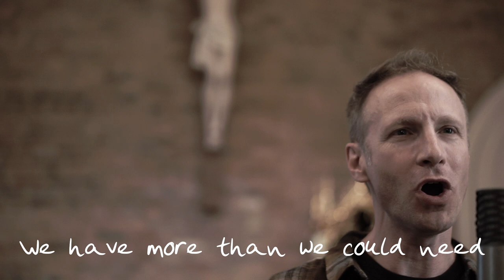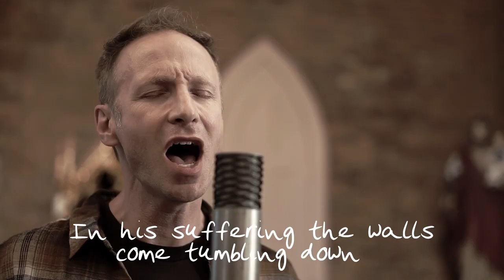With Our Eyes on the Cross – Greg Walton [Official Lyric Video]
Music video for "With Our Eyes on the Cross" by Greg Walton.

In this wonderful ballad featuring the Avila Soul String Quintent, Greg explores love, forgiveness and inclusion, while focusing our attention toward what is perhaps the greatest symbol of God’s love: the cross. Greg calls us to not only find comfort in Christ’s great sacrifice, but guidance as well. He writes, “While it’s a sign of our redemption through Christ’s sacrifice, the Cross is also a great example of where love leads.” Through all the noise that seems to fill our lives, in the cross we remember our purpose and mission.